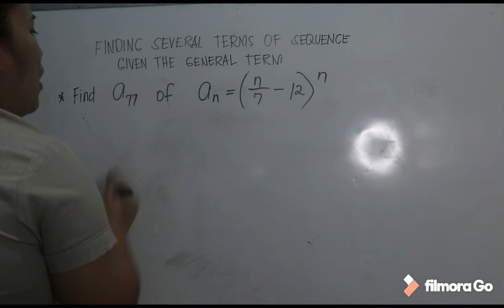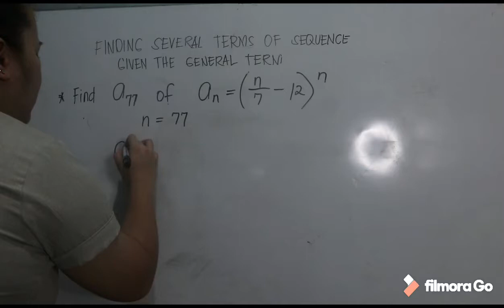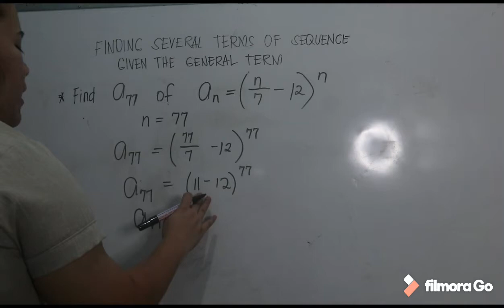HOW TO FIND TERMS USING THE GENERAL TERM OF A SEQUENCE |EX.4|TAGALOG TUTORIAL| Karen Esguerra Vlogs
HOW TO FIND TERMS USING GENERAL TERM OF A SEQUENCE | EX.4 |TAGALOG TUTORIAL | Karen Esguerra Vlogs

In this video, you will learn on how to find several terms in a sequence given the general terms. Enjoy learning!